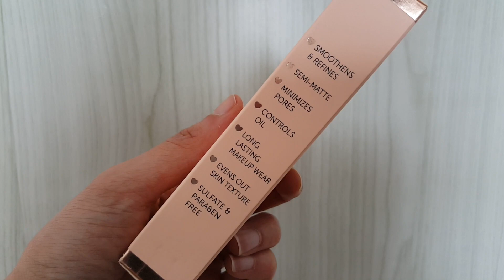PROBANDO PRODUCTOS BEAUTY CREATIONS | COLECCIÓN DARE TO BE BRIGHT | VALEN LA PENA!???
Hola amores!!!

Hoy estaremos haciendo un look de maquillaje probando varios productos de la marca Beauty Creations que son nuevos para mí!!